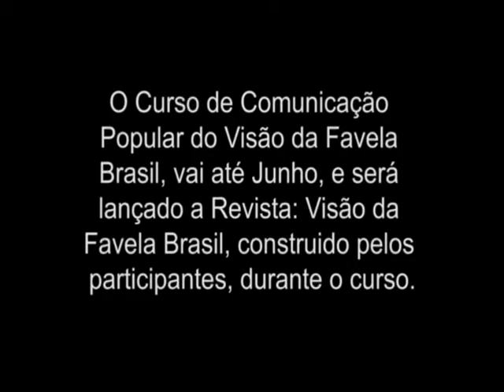Aula inaugural com Gizele Martins. Rio, 02/03/2013.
Aula inaugural de Comunicação Popular, do coletivo: Visão da Favela Brasil, no morro Santa Marta. O curso tem atividades até junho, quando lança a primeira revista VISÃO DA FAVELA BRASIL, feita pelos participantes.

Realização: Visão da Favela Brasil.
Apoio:Saap - Fase.